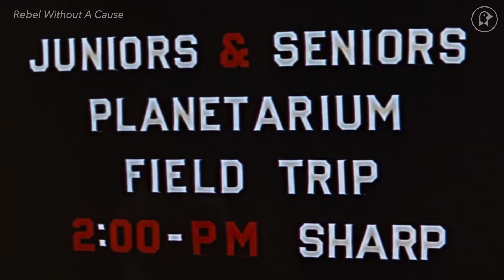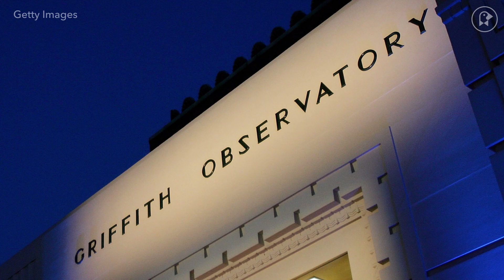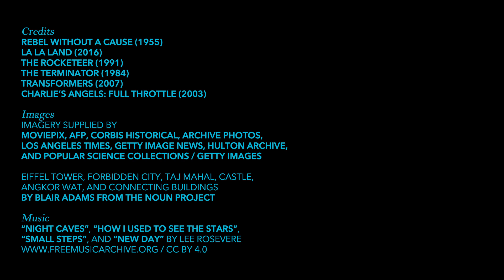What Makes the Griffith Observatory the Perfect Movie Location?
It’s a landmark that attracts over a million visitors every year, combining spectacular views of Los Angeles with fascinating exhibits of astronomical and meteorological tools, including telescopes, a planetarium, and even a Tesla coil. The building’s purpose — to make the mysteries of the vast cosmos more accessible and of interest to the public — is echoed in its visually impressive architecture, and it has appeared in dozens of movies such as La La Land and The Terminator (just to name a few). Pay this amazing place a visit, either in person or through this video, and you’ll soon see why it’s so sought after as a shooting location. There’s even a bust on the Observatory’s grounds that honors one of the most iconic antiheroes of the silver screen.